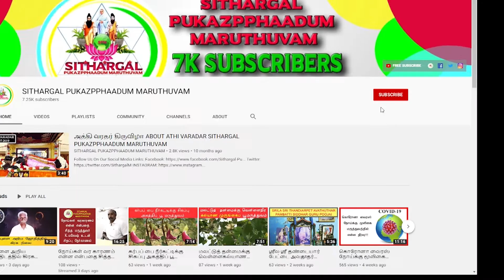உங்கள் ஜாதகத்தில் அசுப குரு, சுக்கிரனுடன், ராகு கேது சேர்வதால் ஏற்படும் பலன்கள் ASTOLOGY